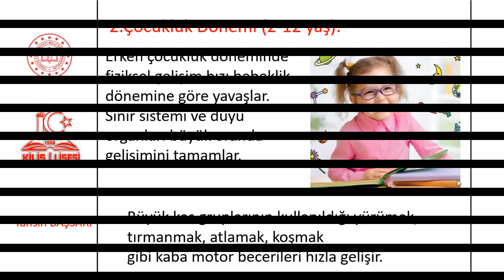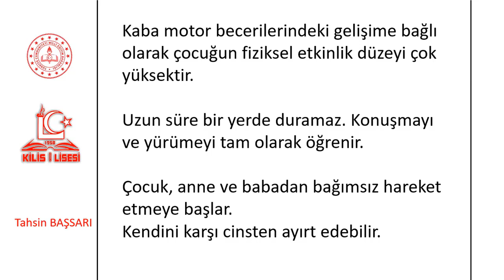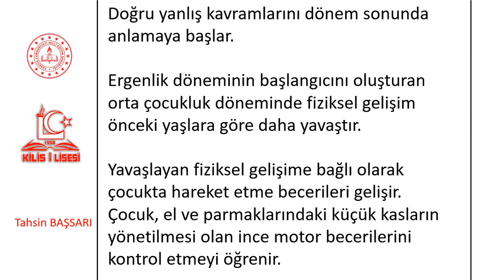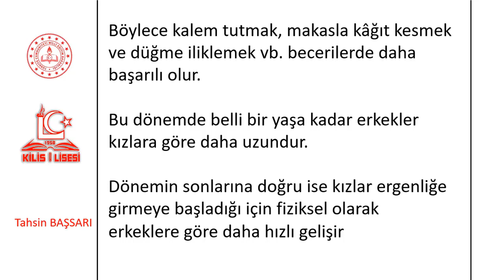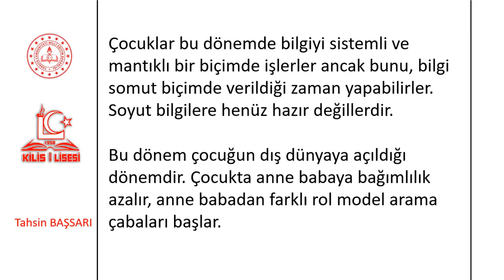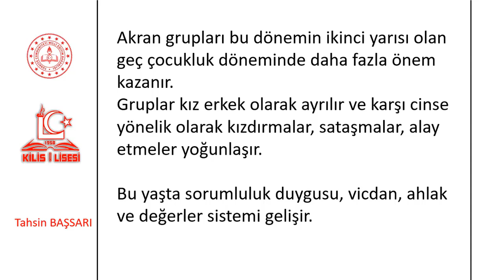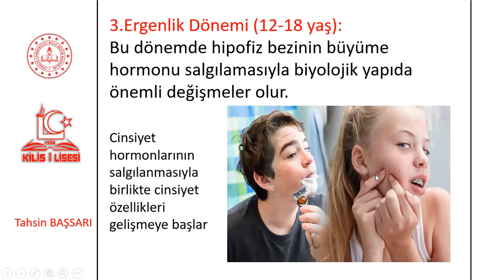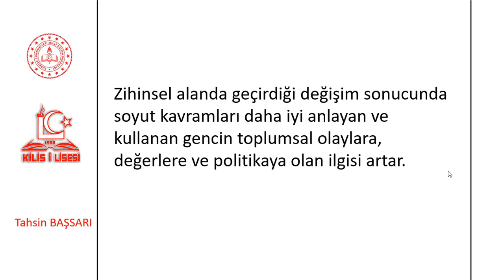11.Sınıf Psikoloji 2.Ünite Psikolojinin Temel Süreçleri /6(Tahsin BAŞSARI)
-Çocukluk Dönemi Gelişim Özellikleri
-Ergenlik Dönemi Gelişim Özellikleri